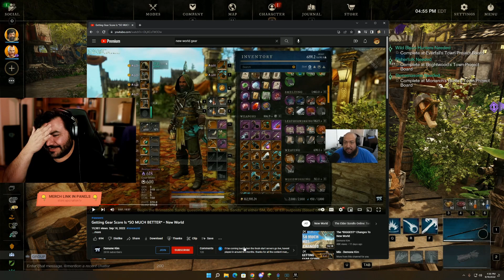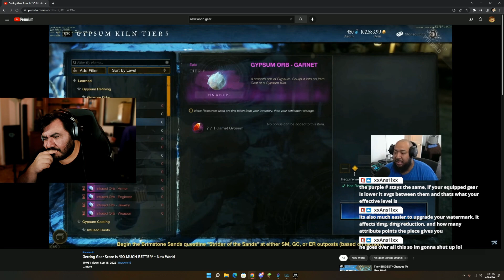NEW WORLD IS BACK!? Reacting to New Gear Progression.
After being gone for over 10 months Im back in new world and wanted to find out about new gear progression, so my friend Silvamord and I took a look at a video from YouTuber Demone Kim and we were shock at all the changes.